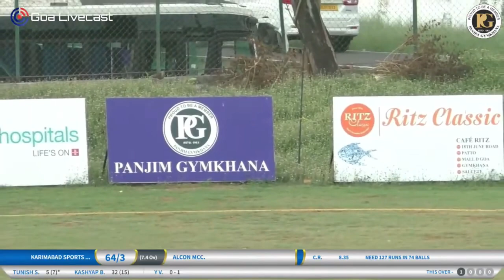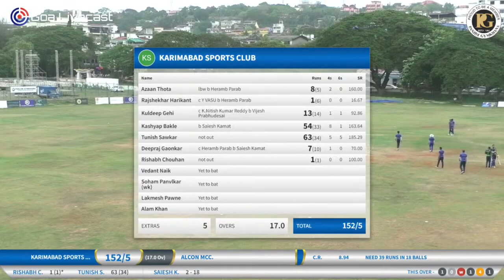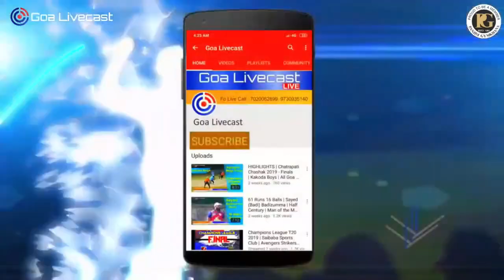TUNISH SAWKAR | MATCH WINNING KNOCK | RUN MACHINE | KARIMABAD SPORTS CLUB | BANDODKAR TROPHY 2022